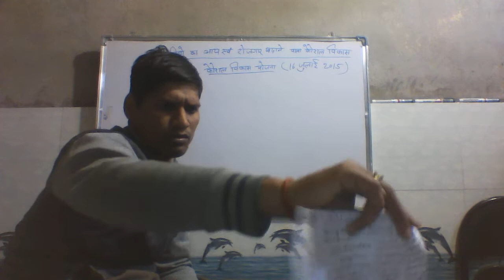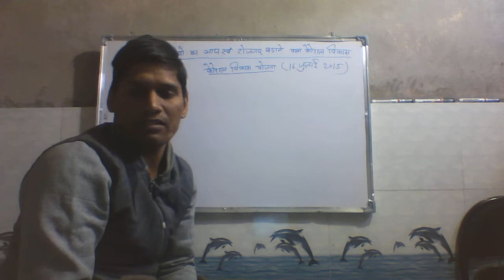series of garibi mitao kosal vikas;kosal vikas yojana,industrial training centre,politechnic,nursing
badta bihar skill,garibi ko kam krne ko taiyar